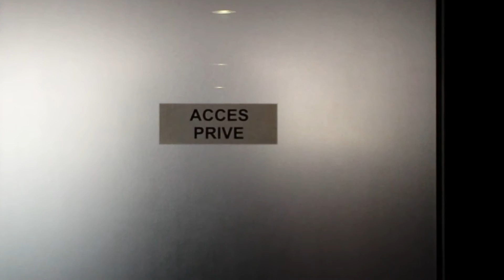Partie 1 - Protek Solaris 974 - Film dépoli translucide Réflectiv INT 256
Protek Solaris 974 pose un film Réflectiv Dépoli Translucide pour l'Espace Culturel Leconte Delisle, à Saint-Paul dans l'ouest de l'île de la Réunion 97460